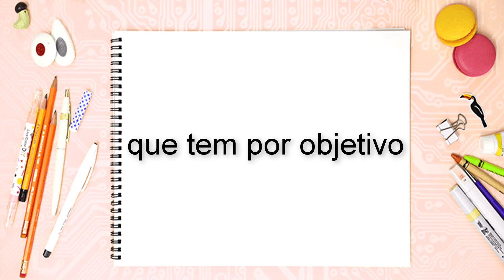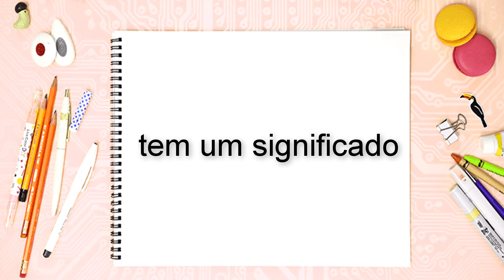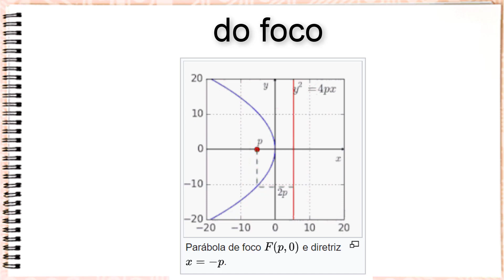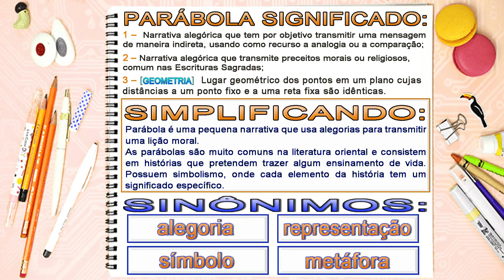Parábola – o que é parábola? ~ parábolas da bíblia (Vídeo Gotinha: 3min15s) exemplo de parábola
as parábolas de jesus explicadas,parábolas de reflexão da vida,
parábola geometria analítica,parábola matemática,
▬▬▬▬▬▬▬ஜ۩۞۩ஜ▬▬▬▬▬
Produção, Edição e Narração: Allan Donnola
► Dicionário Aurélio (+Chave de Acesso Para Versão Eletrônica)
► Dicionário Houaiss Da Língua Portuguesa
►Dicionário Unesp Do Português Contemporâneo
► Michaelis Dicionário Brasileiro da Língua Portuguesa
► Dicionário Analógico da Língua Portuguesa
► Dicionário Porto Editora da Língua Portuguesa
► Dicionário de Sinônimos
► Livro: Tira-Teimas da Língua Portuguesa
► Novo dicionário de dúvidas da língua portuguesa
Parábola – Significado, Conceito (Vídeo + Flashcard)